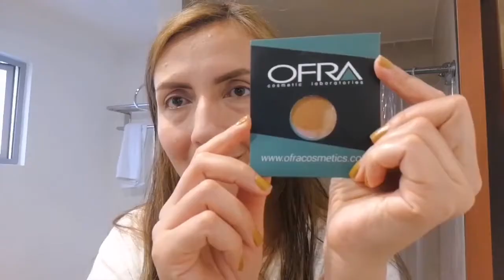Maquillaje Fácil para Fin de Año | Práctico de Última hora | Pilar Cordero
Hola Amigos!!
Aquí saliendo de la "zona de confort" utilizando un color que normalmente no llevaría 😊. Pero me encantó el resultado!

Espero que tengan un lindo cierre de año y mucha paz y prosperidad para el 2020!

Por favor apoya al canal dándole like y compartiendo el video 💝

Muchas gracias por estar ahí y por su apoyo!! 🙌🏻

Denme un corazón ❣️ en los comentarios de mi última foto en Instagram para saber que me visitan desde acá 😉

(No olviden activar la campanita de notificación 😉)

Hola soy Pilar! En este canal encontrarás contenido sobre estilo de vida, hogar, viajes y de vez en cuando nuestras ocurrencias de la vida cotidiana 😉